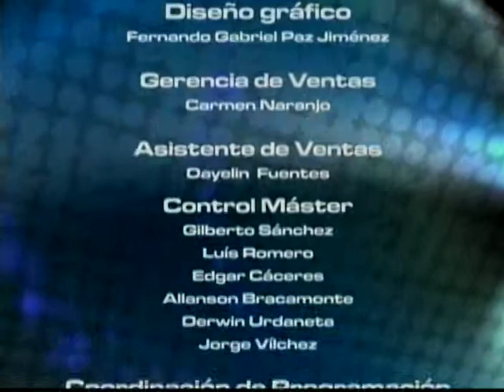Idioma Deporte - 07-12-11 - NEGRO 03